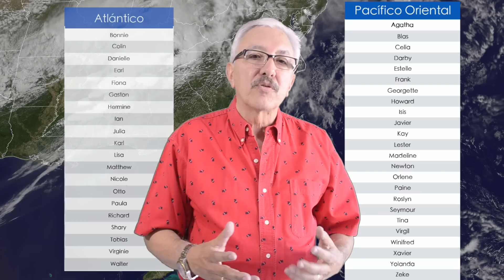Temporada de huracanes 2016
Este siempre enterado.